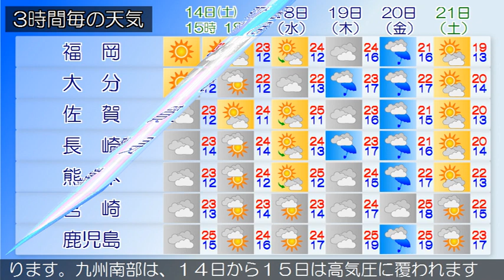2020/11/14 九州地方の天気予報 昼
福岡県は、高気圧に覆われて晴れています。１４日は、高気圧
に覆われて晴れるでしょう。１５日は、高気圧に覆われて晴れ
ますが、湿った空気の影響で夕方から曇りとなるでしょう。‹
天気変化等の留意点›
薩摩、大隅地方では強風と、空気の乾燥した状態が続くため火
の取り扱いに、薩摩、大隅、種子島・屋久島地方では高波に、
種子島・屋久島地方では急な強い雨や落雷に注意してください
。奄美地方では、高波や急な強い雨、落雷に注意してください
。九州南部・奄美地方は、晴れや曇りで雨が降っている所があ
ります。九州南部は、１４日から１５日は高気圧に覆われます
が、気圧の谷や湿った空気の影響を受ける所があるでしょう。